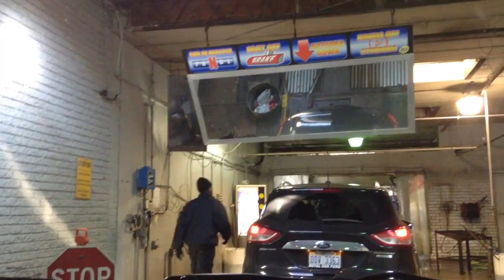jax car wash 54